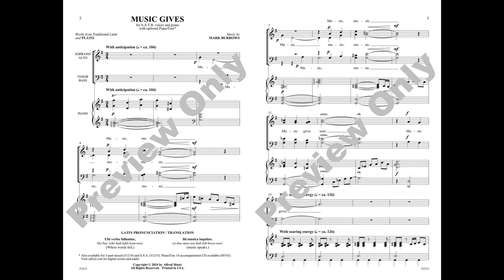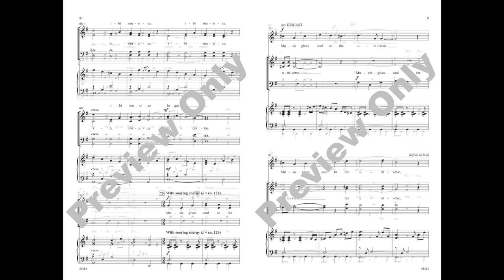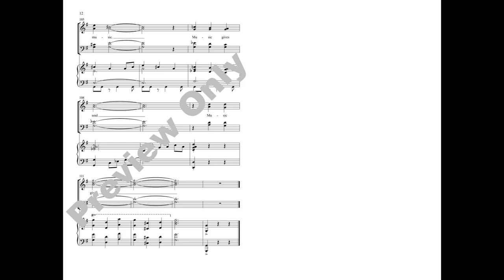Music Gives (SATB), by Mark Burrows – Score & Sound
Music Gives
Words from Traditional Latin and Plato / Music by Mark Burrows
Item: 00-51213
SATB
Alfred Choral Designs
Available: SATB, 3-Part Mixed, SSA, PianoTrax

"Music gives . . . life to everything." Powerful words by Plato are given a contemporary sound in this buoyant piece by Mark Burrows. Soaring with radiant energy, it uses colorful harmonies and a driving 3/4 meter to extol the virtues of music. A central chant-like section sets the familiar phrase "Where words fail, music speaks" in Latin. Highly recommended for concert, contest, or festival.